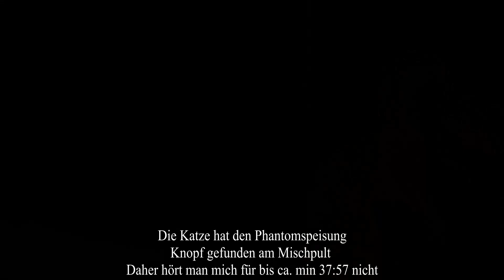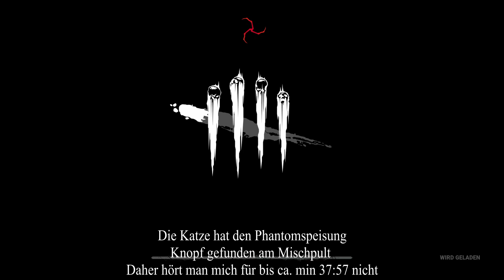Livestream vom 02.08 2020 [HD] [Deutsch]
Lievstreams werden immer auf mein Twitter acc bekannt gegeben :)
Schaut vorbei wenn ihr kein Stream verpassen wollt!